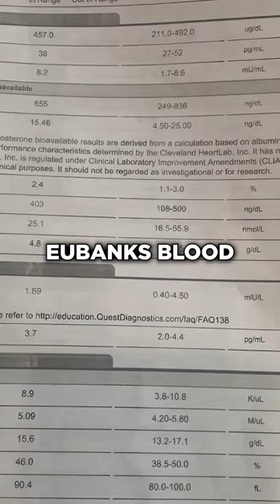Alex Eubank ISN'T the ONLY One Playing the Social Media GAME